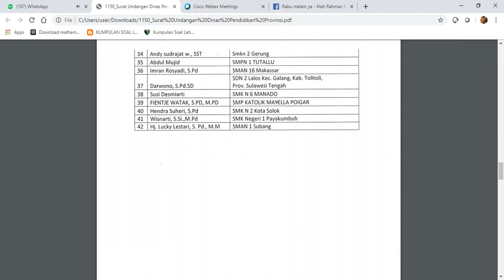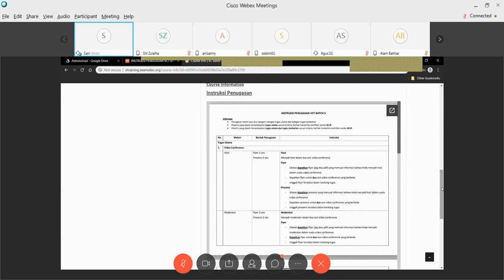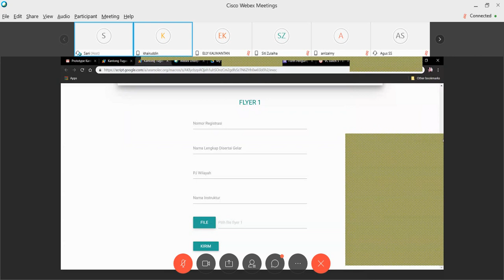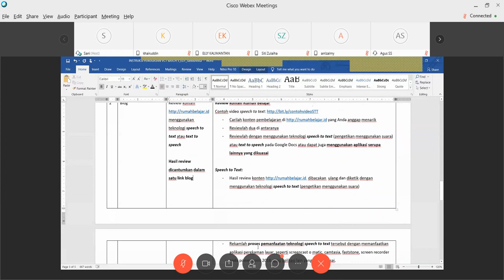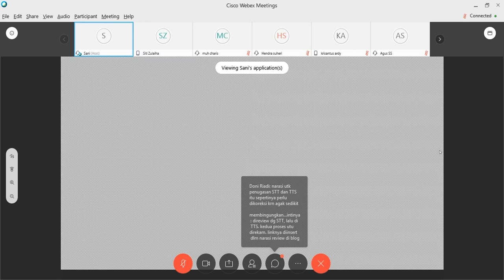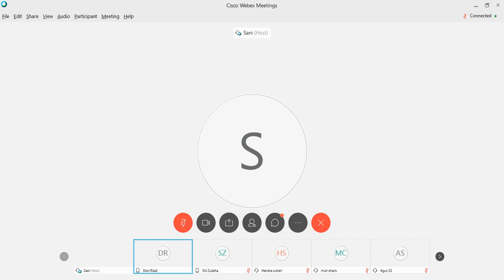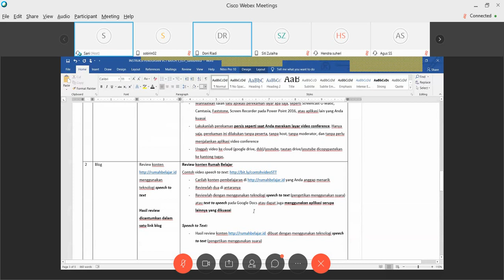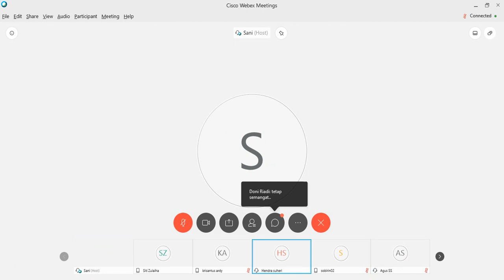Vicon Koord penugasan B 5 (Kantong tugas dateline)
koordinasi kantong tugas dan Narasi penugasan batch 5 serta dateline Batch 5